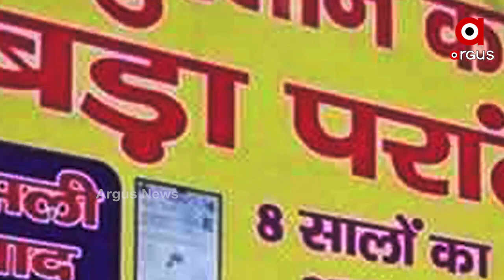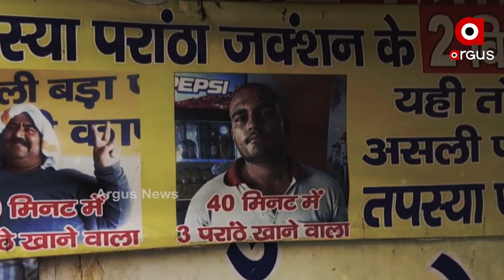୫୦ ମିନିଟରେ ୩ଟି ପରଠା ଖାଇଲେ ମିଳିବ ୧ ଲକ୍ଷ ଟଙ୍କା ପୁରସ୍କାର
ହିମାଚଳପ୍ରଦେଶ ରୋହତଙ୍ଗର ତପସ୍ୟା ପରାଠା ଜଙ୍କସନ । ଖାଲି 50 ପ୍ରକାରର ପରାଠା ନୁହେଁ, ଇଣ୍ଡିଆର ଲାର୍ଜେଷ୍ଟ ପରାଠା ବନିଥାଏ ଏଠାରେ । ତେବେ ତପସ୍ୟା ଜଙ୍କସନର ଏହି ଜମ୍ବୋ ପରାଠା କଣ, ଆସନ୍ତୁ ଦେଖିବା ଏହି ରିପୋର୍ଟ...